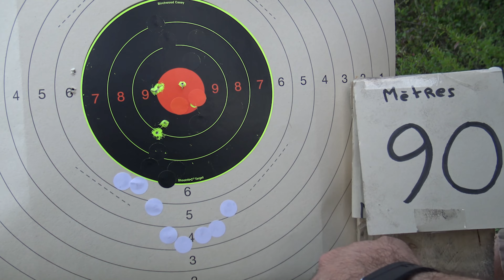Hammerli 750, 90 mètres ,carabine à plombs 16 Joules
Afin de respecter la réglementation communautaire de Youtube, nous n'avons pas la possibilité d'inclure les liens des articles utilisés.
combo-hammerli-hunter-force-750-cal-4-5-mm-19-j
Carabine à plombs Hammerli 750 Hunter Force Combo .
Bonne chance à tous pour ce concours et merci encore de votre soutien